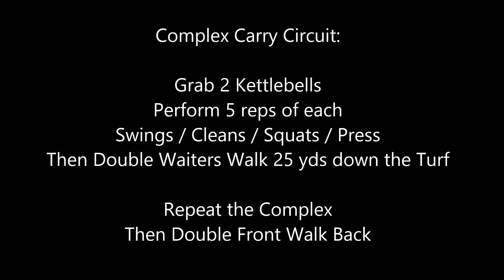Complex Carry Circuit